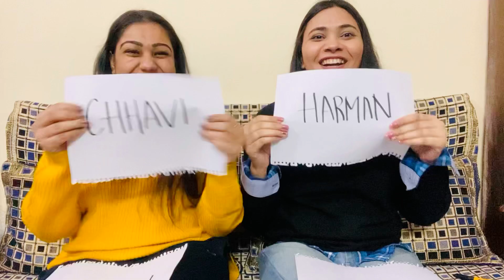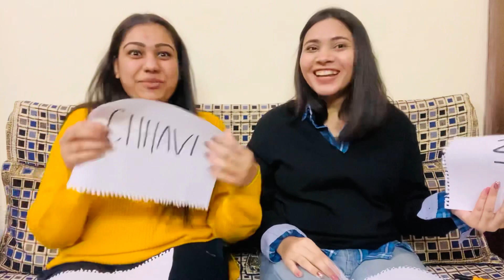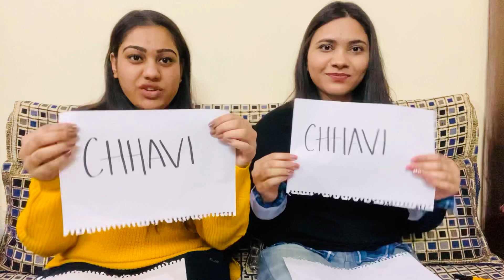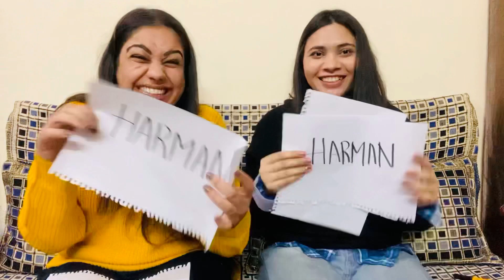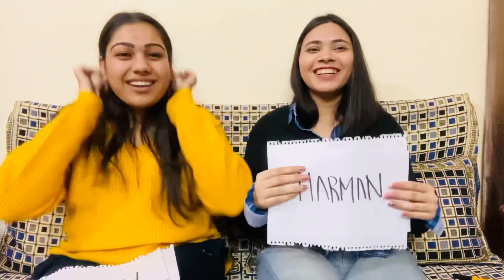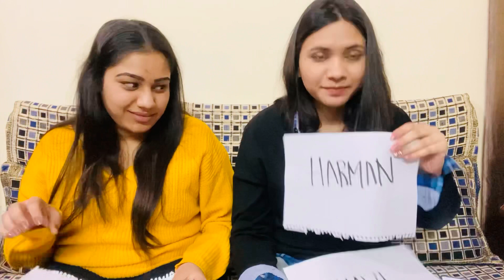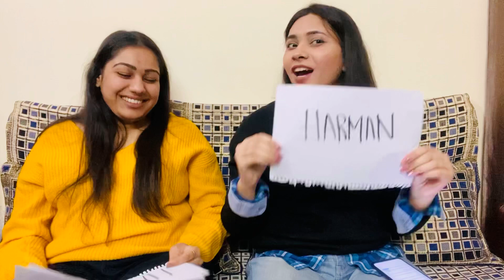Who’s most likely to ?| Jasminesprout | chhavijain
Hey guys, my name is CHHAVI JAIN, I’m 20 and a college student.

Pinterest and Facebook - Jasmine Sprout

Musician: ASHUTOSH